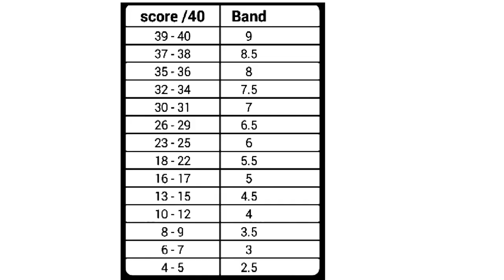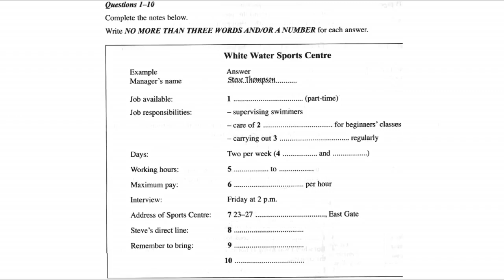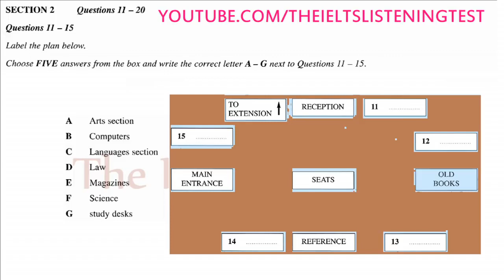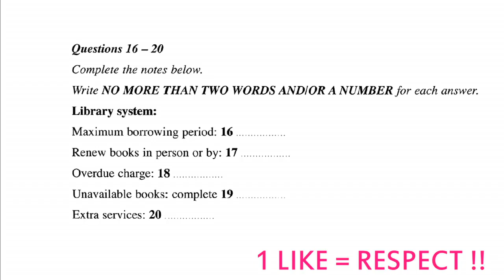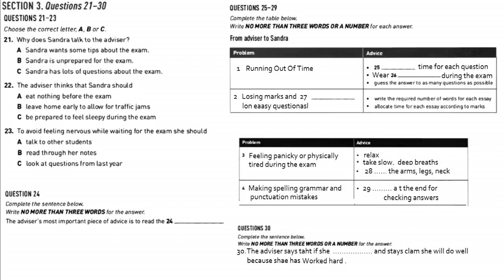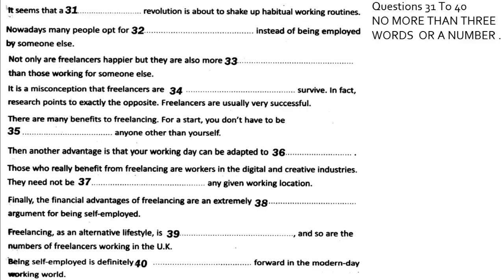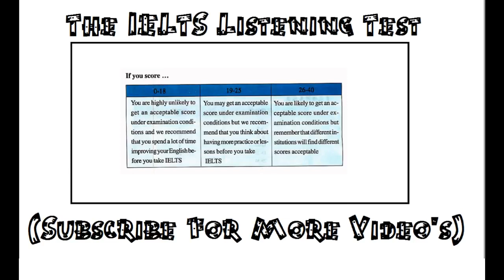IELTS Listening Practice Test With Answers 21 07 2018